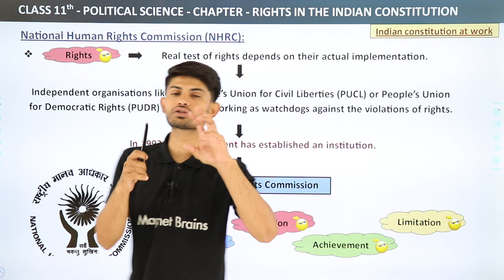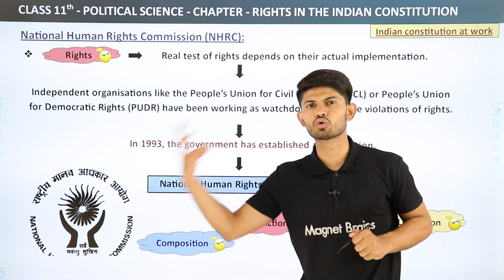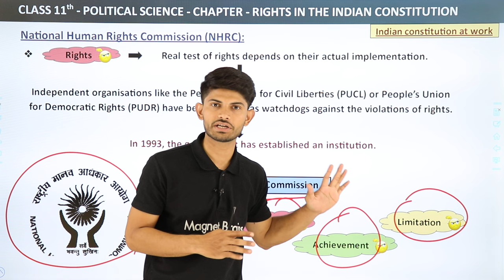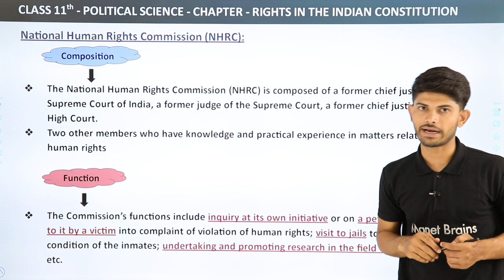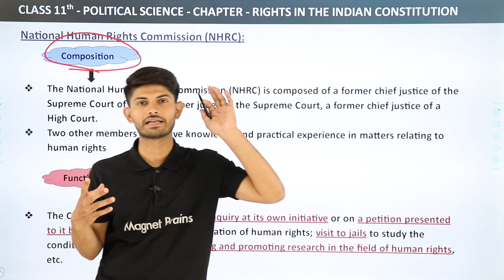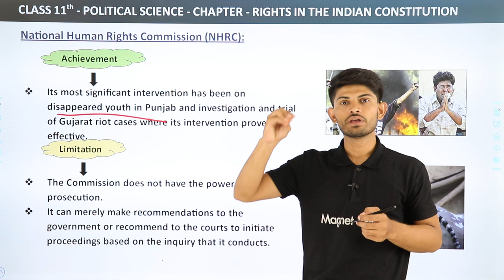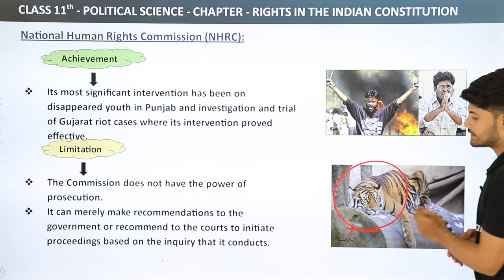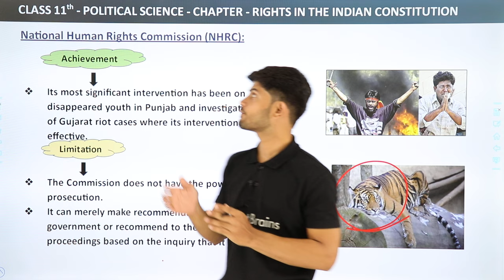National Human Rights Commission - Rights In The Indian Constitution | Class 11 Political Science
✔️ Class:11th
✔️ Subject: Political Science
✔️ Chapter: Rights in the Indian Constitution
✔️ Topic Name: National Human Rights Commission